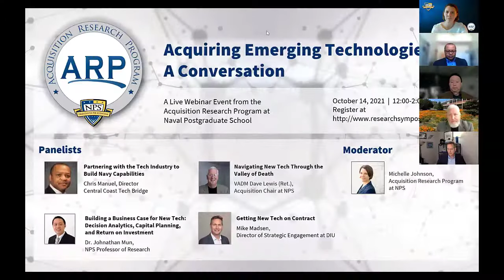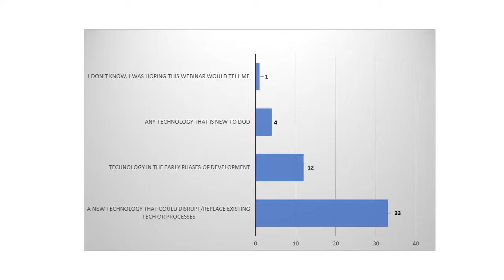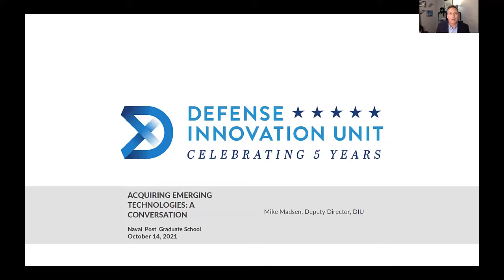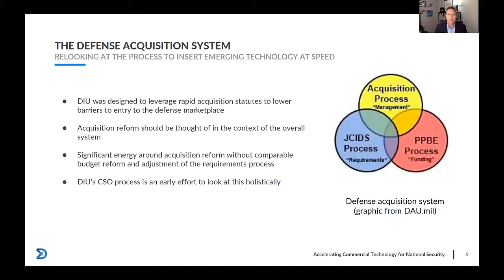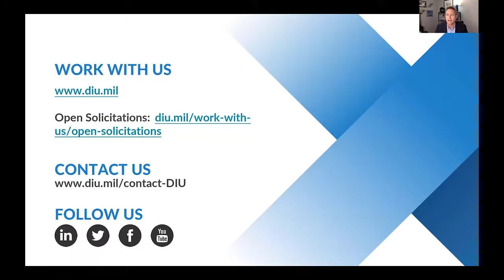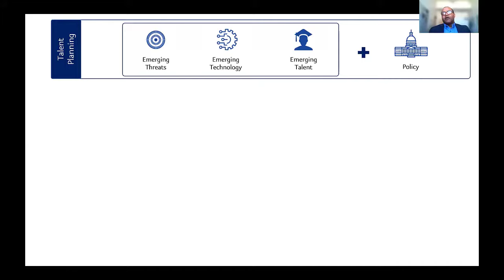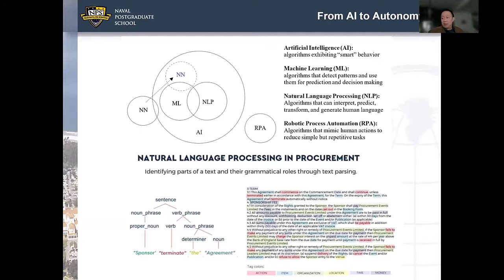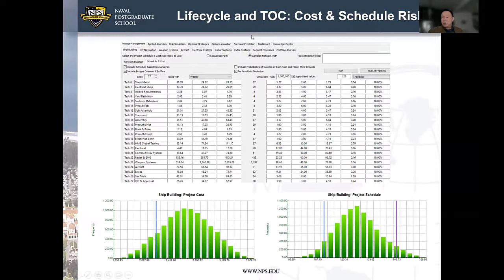Webinar: Acquiring Emerging Technologies: A Conversation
The Department of Defense has long been aware of the need to develop and/or acquire emerging technologies through processes that maintain the competitive advantage these technologies can offer. As the pace and complexity of new technologies increase, new challenges and opportunities arise for acquisition, development, deployment, and risk management processes.

This webinar creates a conversation about recent initiatives in and around the department, blending voices from the innovation ecosystem with the latest findings from technology researchers at NPS.

PANELISTS
Chris Manuel, Director of NavalX Central Coast Tech Bridge at Naval Postgraduate School
Dr. Johnathan Mun, NPS Professor of Research
VADM Dave Lewis (Ret.), Acquisition Chair at NPS
Mike Madsen, Director of Strategic Engagement at Defense Innovation Unit

MODERATOR
Michelle Johnson, Acquisition Research Program at NPS